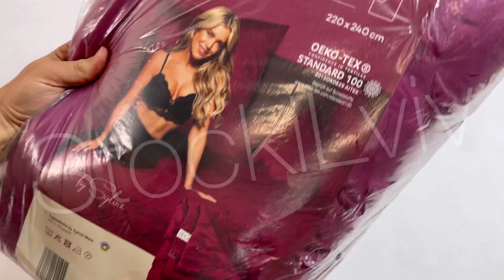New ❗️Textile Mix 🛏 6,90€/kg💶 12kg📦23053#️⃣